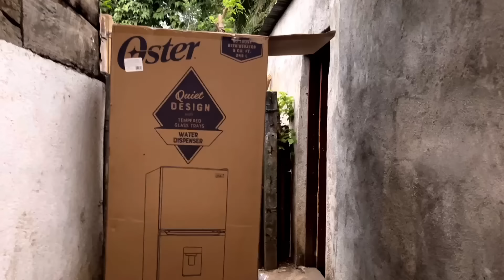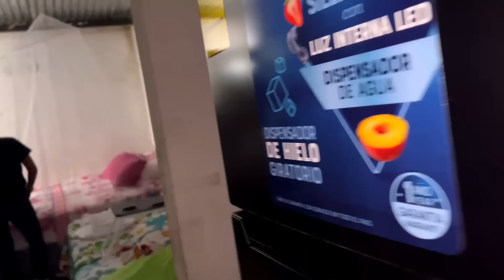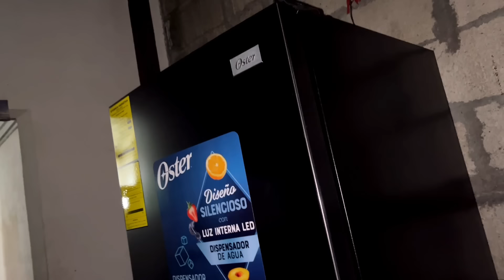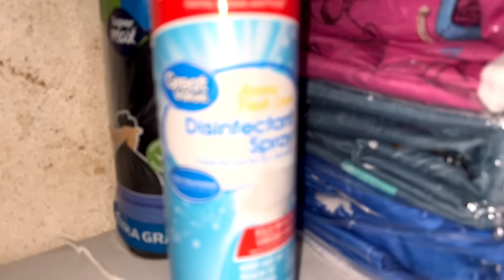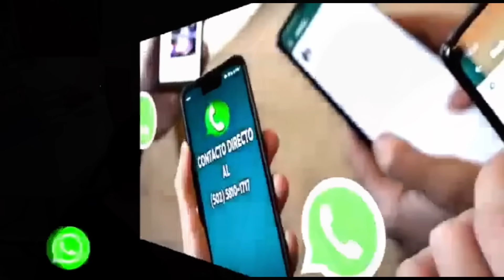🇬🇹Jurgen NOS PIDIÓ APOYO PARA INTERVENIR EN LIMPIEZA EN EL CASO DE LA COLOCHITA MORALES.